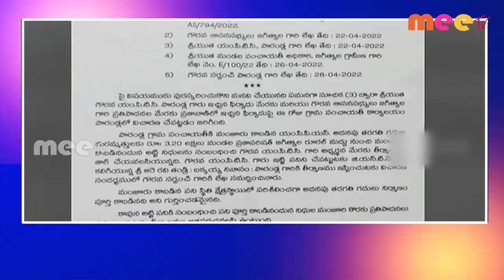14-06-2022 ll MEE TV NEWS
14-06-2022 ll MEE TV NEWS